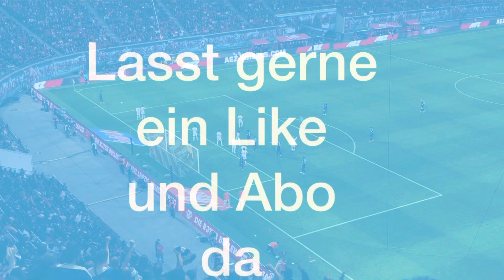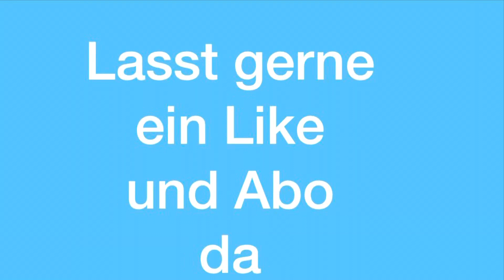RB Leipzig - Hertha BSC / 1 Bundesliga